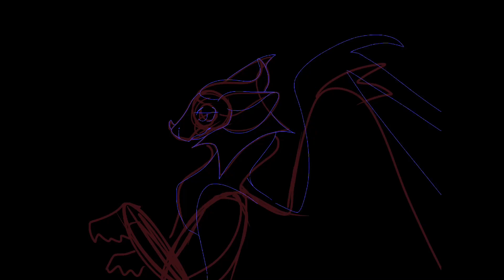Coffee [WOF OC Speedpaint]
Wow, I just remembered why I made the channel
FOR WINGS OF FIRE VIDEOS

that was a hyper fixation that I grew out of, but it still has a special place in my heart.

Anyways, meet Coffee, a tired rainwing who cannot tie a bANDAGE TO SAVE THEIR LIFE

time taken: idk lol
Program: procreate
Song: Buttercup - Jack Stauber

JACK STAUBER IS SO COOL AHAHAHAHAHA

I’m going to Los Angeles on Monday
LETS GOOOOO

Byee!